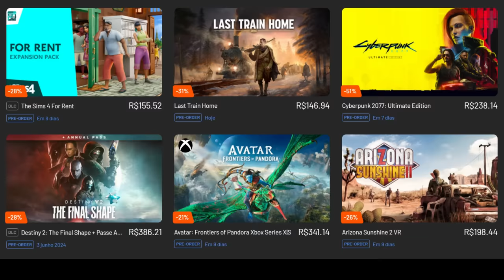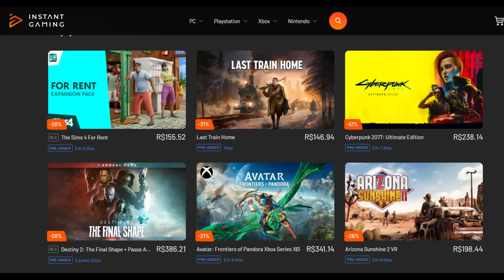PILOTAR A RED BULL DOMINANTE NÃO SERIA A MESMA COISA PARA O LEGADO, AFIRMA HAMILTON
🔥 Compre na AMAZON
🏎 Caneca Ayrton Senna
Miniatura Verstappen RB19 2023
Livro "Williams, a primeira geração dos FW"
Livro "Formula 1 Technology: The engineering explained"
Livro "Formula 1: The Official History"

Sergio Milani
@scuderiamilani (Twitter)

João 3:16

00:00 - Introdução
00:46 - Hamilton foi realista
02:57 - Recolocar a Mercedes no topo faz mais sentido
05:27 - Carreiras opostas
06:25 - Motivação renovada